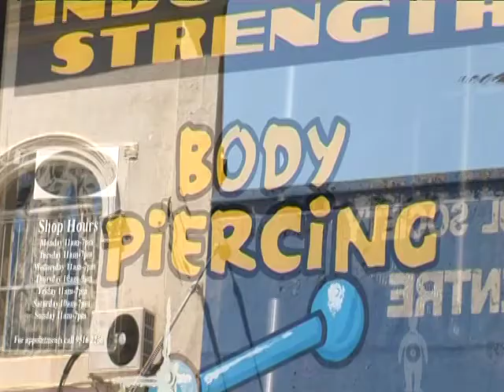podfrey sydney - newtown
Newtown is the hub of Sydney's bohemian culture and is an eclectic mix of alternative cultures, ethnicity, sexuality and lifestyles.